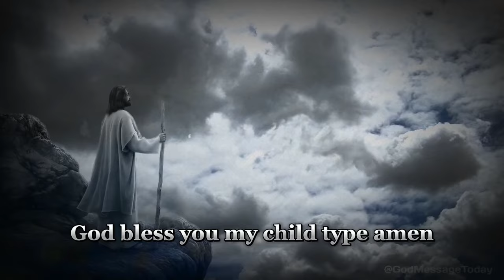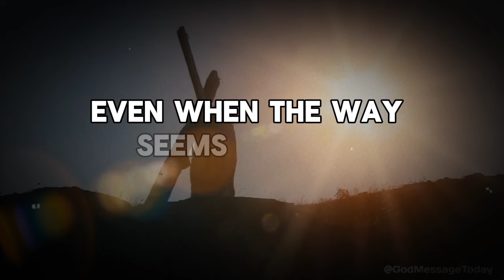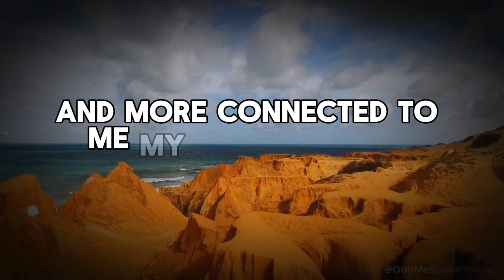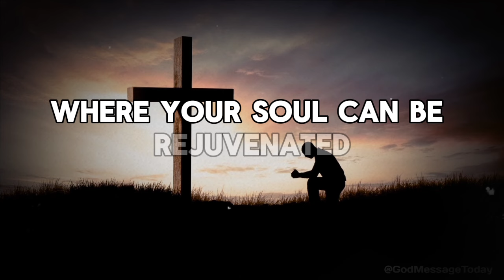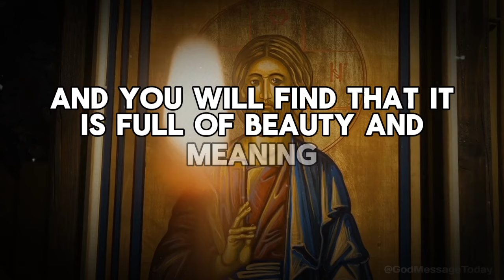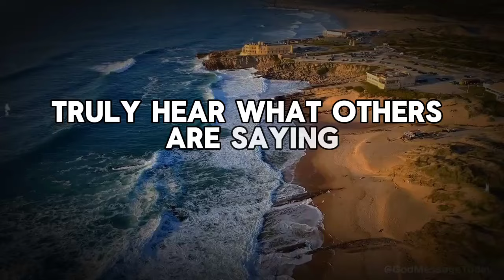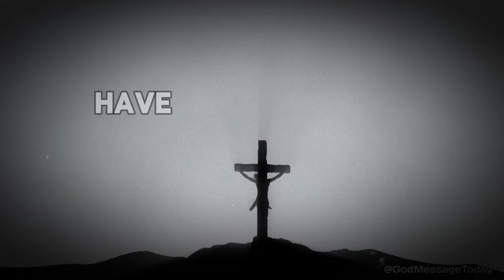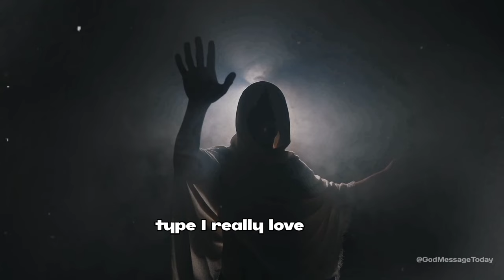God Says : Always Here With You | God Message Today | God Helps | God's Message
🛑A video made for Christian Motivation and Education.